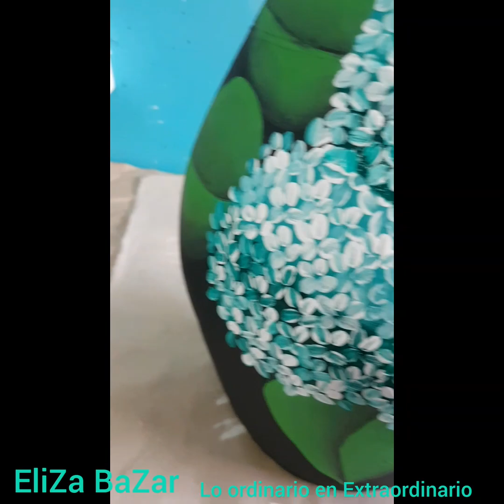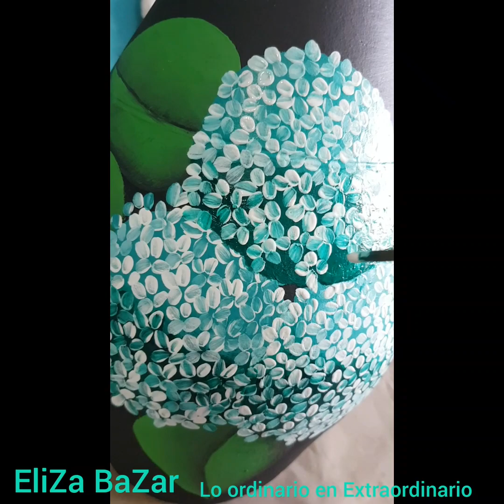EliZa BaZar Lo Ordinario en Extraordinario Cambio de color hermoso!